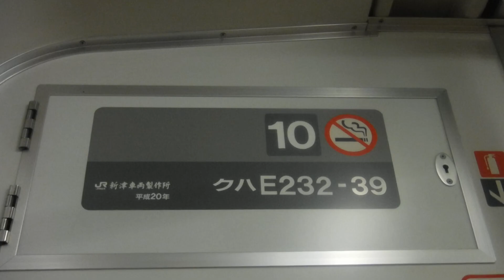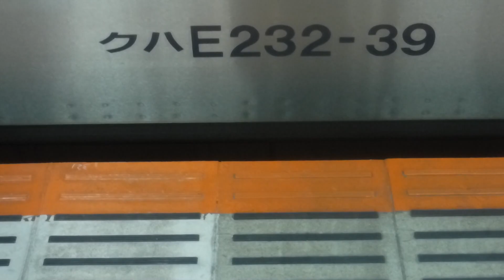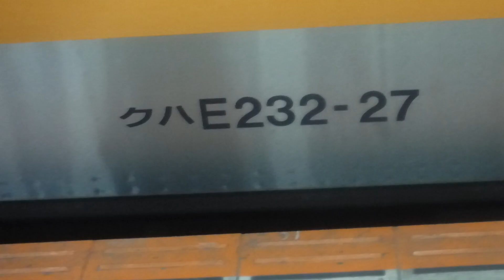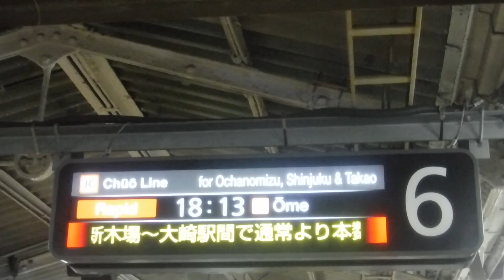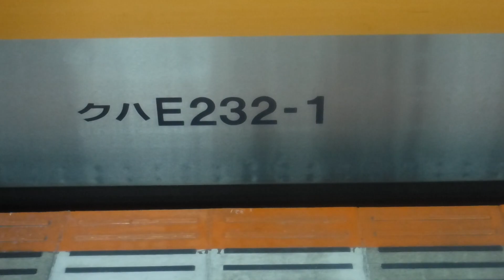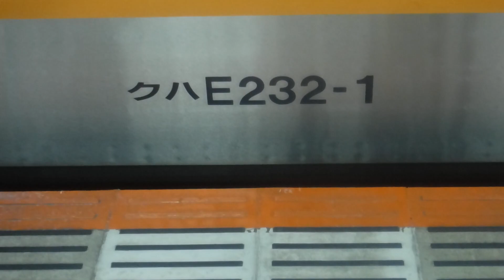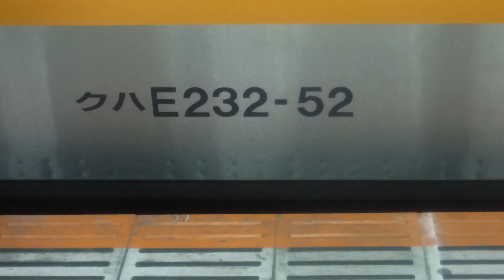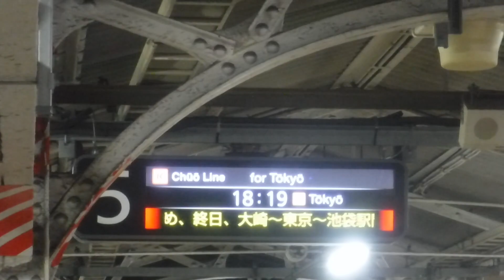中央線快速青梅行きE233系1803HT39と中央線快速青梅行きE233系1678TT1、京浜東北線各駅停車大宮行きE233系1726A102が JR神田駅から発車！【令和5年11月19日日曜日】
JR東京駅下り1番線ホームに停車中の、JR東京駅18時02分始発の中央線快速下り10両編成快速青梅行きE233系1803HT39八トタ10号車クハE232-39両から撮影。

JR東京駅

中央線快速下り10両編成快速青梅行きE233系1803HT39八トタ10号車クハE232-39両から観た、JR東京駅〜JR神田駅間の右側面展望の夜景を撮影。

【埼京線 お知らせ】
埼京線は、渋谷駅改良工事のため、終日、赤羽〜大崎駅間で通常より本数を増やして運転します。

10 🚭
JR 新津車両製作所 クハE232-39
平成20年

始発駅のJR東京駅下り1番線ホームからJR神田駅へと発車！

JC01 東京 のJR東京駅下り1番線側の駅名標

中央線快速下り10両編成快速高尾行きE233系1851TT19八トタ

中央線快速上り10両編成快速青梅行きE233系1678TT1八トタ

山手線11両編成外回りE235系東トウ

JR神田駅下り6番線ホームに到着。下車します。

JR神田駅

中央線快速下り10両編成快速青梅行きE233系1803HT39八トタ(JR神田駅下り6番線ホームからJR御茶ノ水駅へと発車！)

山手線11両編成「発見！JR東日本のふるさと納税」ラッピング広告内回り普通池袋行きE235系東トウ

京浜東北線上り10両編成各駅停車E233系宮サイ

京浜東北線下り10両編成各駅停車大宮行きE233系1618B宮サイ

中央線快速上り10両編成快速東京行きE233系1618TT27八トタ

6
快速18:13青梅
快速18:19高尾
中央特快18:23富士山・河口湖
渋谷駅改良工事のため、終日、新木場〜大崎駅間で通常より本数を

【お知らせ】埼京線は、渋谷駅改良工事のため、終日、赤羽〜大崎駅間で通常より本数を増やして運転

と直通するりんかい線は、渋谷駅改良工事のため、終日、新木場〜大崎駅間で通常より本数を

5
18:14東京
18:19東京
【一部運休】山手線(内回り)は、渋谷駅改良工事のため、終日、大崎〜東京〜池袋駅間で通常より本数を大幅に減らして運転し

京浜東北線下り10両編成各駅停車南浦和行きE233系1750B160宮サイ

山手線11両編成「太陽ホールディングス」ラッピング広告外回り東京・品川方面行きE235系9773G33東トウ

中央線快速下り10両編成快速青梅行きE233系1879TT1八トタ

中央線快速上り10(6+4)両編成東京行きE233系1710H八トタ+E233系H52八トタ

京浜東北線下り10両編成各駅停車大宮行きE233系1726A102宮サイ

山手線11両編成内回り普通池袋行きE235系東トウ